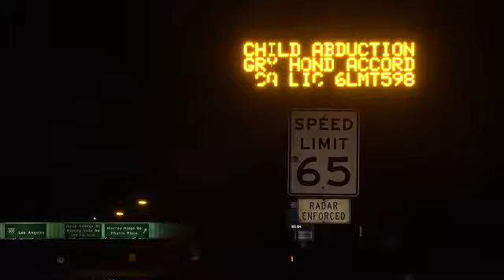News 2 tue 7-28